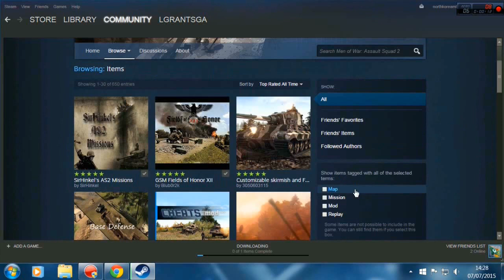Men at War 2: Red tide mod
A fun little demonstration from the Red Tide mod for Men at War Assault Squad 2.

I would definitely recommend this mod if you are looking to add more missions to your game and are a fan of the Soviet Union, the mode still has a few bugs and design issues, but overall you are getting quantity over quality in terms of content.